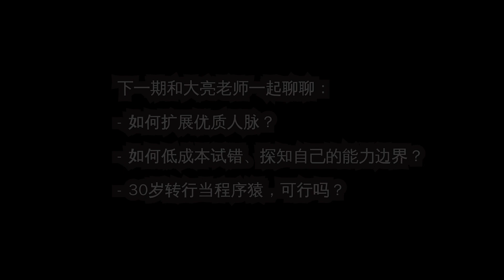清华本硕毕业，自由职业被社会毒打：现实点，假如再选一次，会选大厂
终于想起油管账号系列，补发中lol
和大亮老师聊聊要不要考研、向往自由被社会毒打、选大厂还是自由职业？
喜欢本期内容记得点个赞哟！